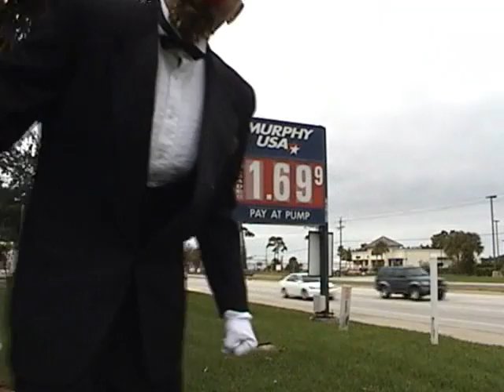Dec SUPER SPECIAL REPORT.wmv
A Super Special Report for The Dumpster Divers Network. See Jake Evilclown take on the Evil Robber Baron Megacorporation Wal Mart and Murphy Oil and bring them to their knees in less than two min. If your gas prices go up just contact the manager of your fuel retailer and ask them to lower it or Jake Eviclown will be by to see them.